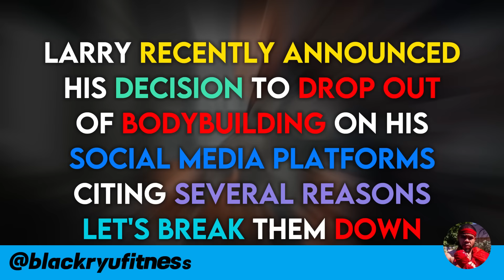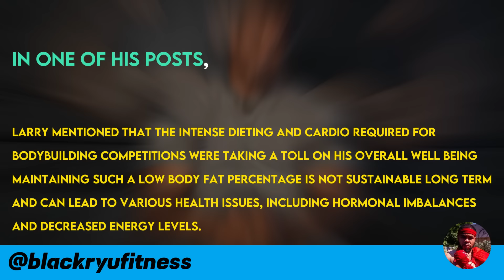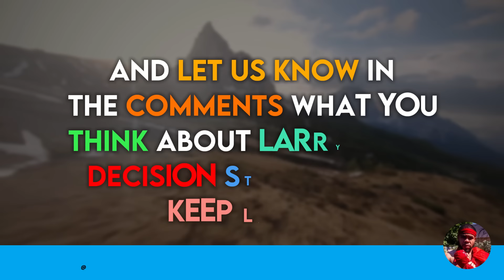Larry Wheels Quits Bodybuilding: The Real Reasons Behind His Decision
Hey fitness enthusiasts! Welcome back to another video of Blackryu Fitness. In this video, we are going to discuss why Larry Wheels decided to quit bodybuilding and also reveal the real reasons behind it. Larry Wheels, a prominent figure in the fitness world, has announced his decision to quit bodybuilding. In this video, we dive into the reasons behind his choice, the toll of bodybuilding on his well-being, and his future plans in powerlifting and other strength sports. Join us as we explore Larry's journey and what this means for his fans and the fitness industry.

Known for his incredible strength and physique, Larry has dominated both powerlifting and bodybuilding. However,
🔰 Intense prep
🔰 Strict dieting
🔰 Mental fatigue
led him to step away for a healthier lifestyle. Now, he’s focusing on:
✅ Powerlifting
✅ Strongman events
✅ Personal growth

🔔 Tune in to learn more about Larry's future plans and how he continues to inspire the fitness community.